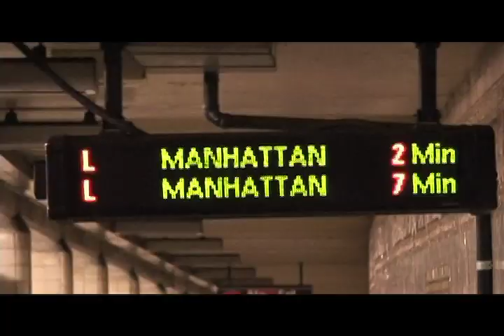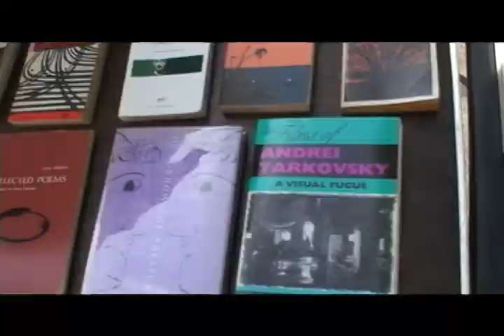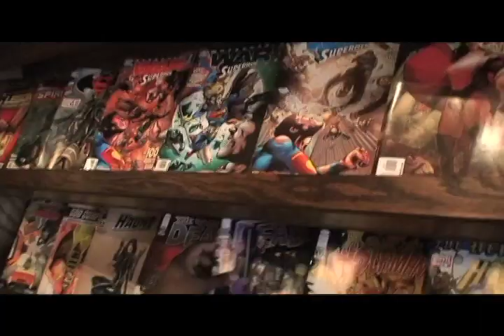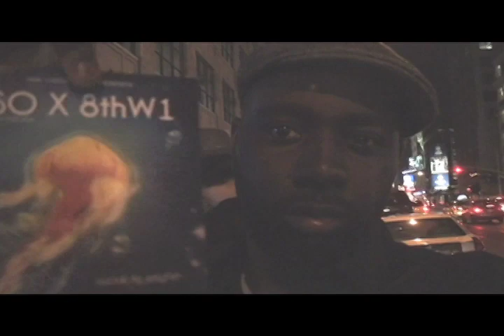P.SO and 8thw1- The Colo(u)r Of Dreams prod. by Blu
The First Video from the Highly anticipated digital project, "Suicide By Jellyfish."  Yearning to try something different yet simple, P.SO the Earth Tone King spent two months capturing random clips of video from his day to day life.  The video is more like a collection of snapshots showcasing an independent artist on the rise. Produced by Blu (taken from "Open the Instrumental LP"). Filmed, directed and edited by P.SO the Earth Tone King. Interlude beat produced by Jinesis.